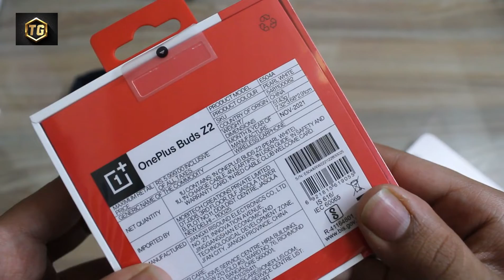ONEPLUS BUDS Z2 UNBOXING & FIRST LOOK | ONEPLUS ONEPLUSBUDSZ2 #19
ONEPLUS BUDS Z2 UNBOXING & FIRST LOOK | ONEPLUS ONEPLUSBUDSZ2 #20

HELLO! In this video I Unboxed Oneplus Buds Z2 it have buds, charging cable, Red Cabel Card ect:

ABOUT: Tech Gadgets is a YouTube Channel, Where You Will Find Out Technology Video.